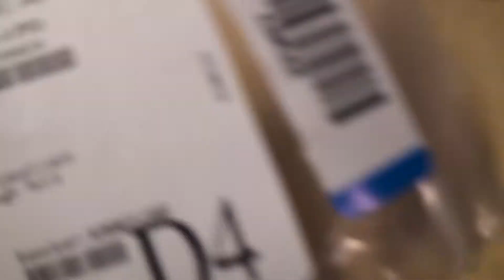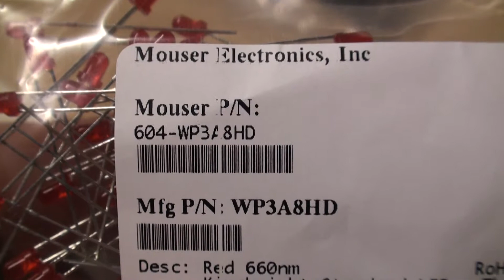Polysix Reboot p.40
Now I take a closer look at the LEDs, their replacement part number (and equivalent options) plus the considerations behind opting to replace the stock LEDs from 1981.